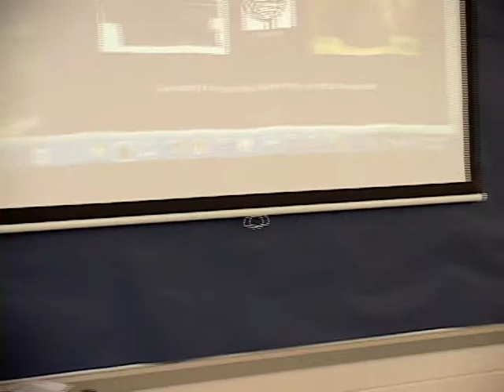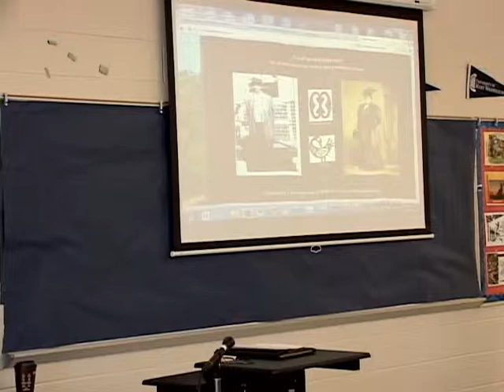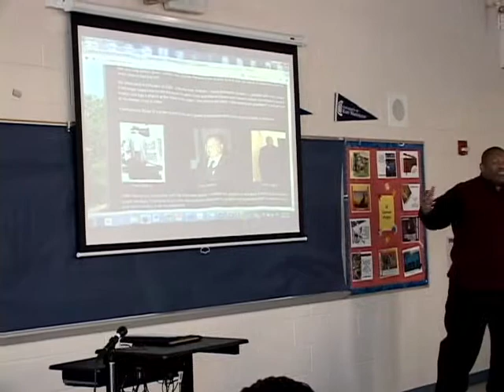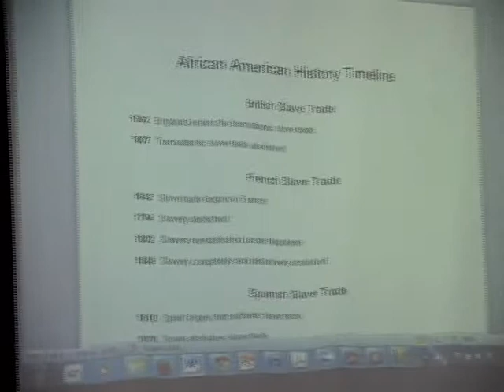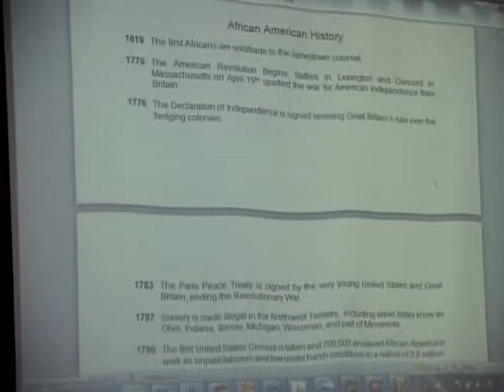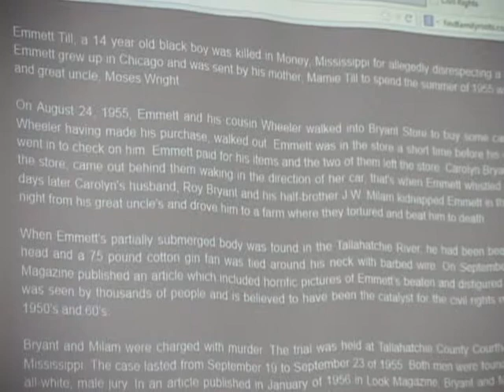BLACK HISTORY MONTH PRESENTATIONS: PERCY WHITE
T.C. Williams students attended Black History Month presentations on February 11, 2014. The presentations were recorded by Television Production students for ACPS-TV and are  edited individually, each in its entirety. This edition features Historian Percy White's presentation on Tracing Your Roots through Ancestral Research.